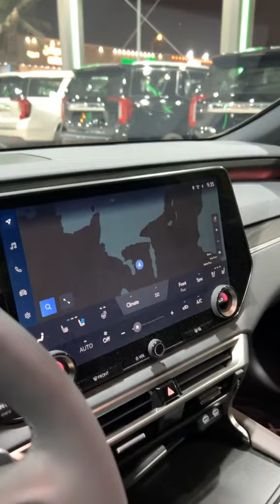اجمل لكزس لكزس RX 350 2023 وارد امريكة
هل تبحث عن سيارة SUV فاخرة تجمع بين الأناقة والأداء والتقنية المتطورة؟ إذا كانت الإجابة نعم، فإليك مراجعة مفصلة لسيارة Lexus RX 350 2023 وارد أمريكا، السيارة التي ستُذهلك بإمكانياتها المميزة.